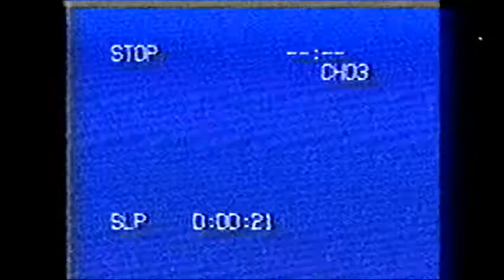Super Mario 64 Unusual Copy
(Paintings by Xsien)

While looking through my local goodwill, a found a tape recorded on 10/5/1998. Heres the label (not too good at german so translation might be off)
I got the new mario game! My copy seems different, so thats awesome! Anyways, here i play through the castle level. Hope you enjoy, mother!

tags (ignore):
Personalization
Personalization
Personalization
Personalization
Analog horror
Analog horror
Analog horror
Analog horror